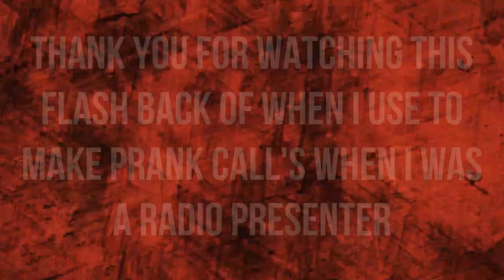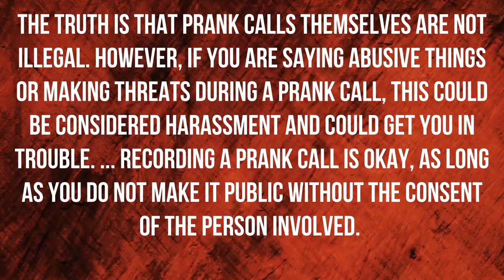flash back to when i called a taxi company prank call from radio show live now die later radio